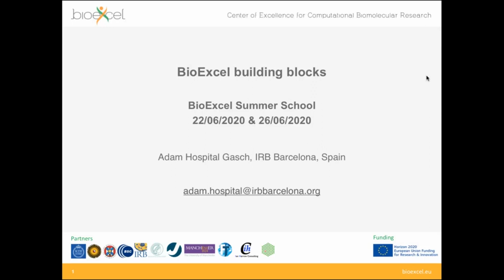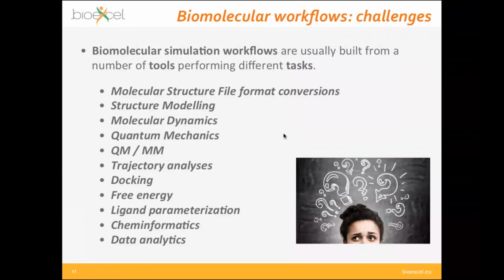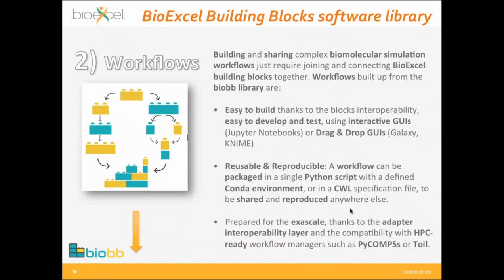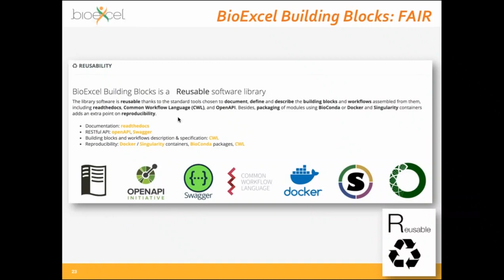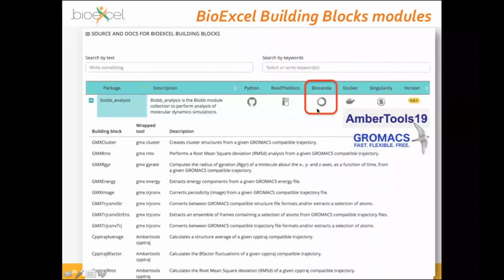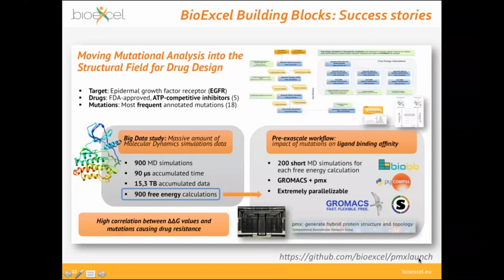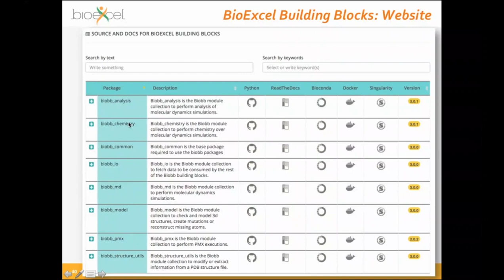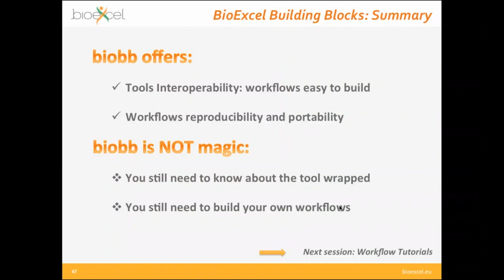BioExcel Building Blocks - Part I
This lecture was delivered by Adam Hospital as part of the 2020 Remote BioExcel Summer School on Biomolecular Simulations course.

Part 2: